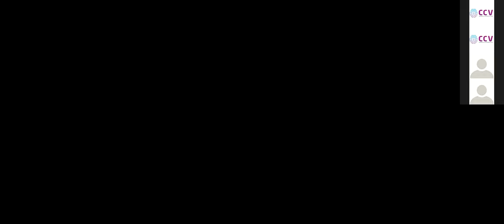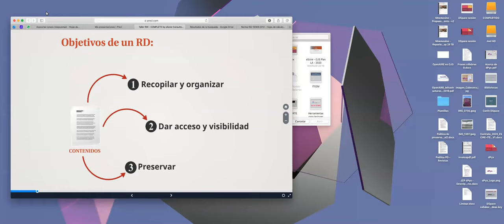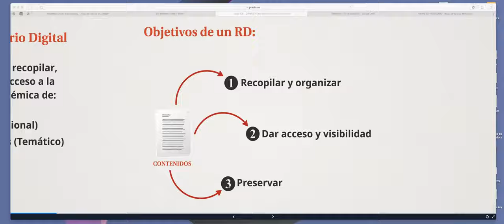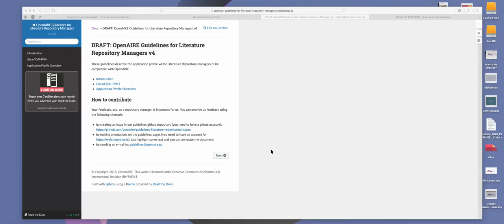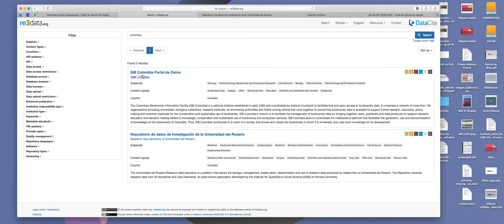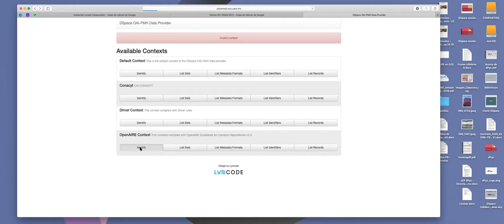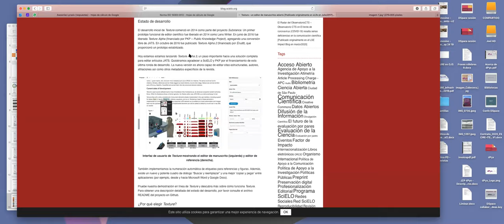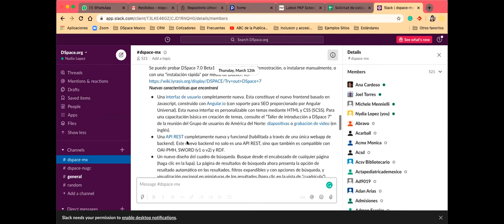Asesoría virtual - DSpace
29 abril 2020
Asesor: Joel Torres (Director General de eScire, experto en ciencia abierta)
Objetivo: brindar soporte a los usuarios de la plataforma DSpace y a los responsables de la administración y gestión de un repositorio digital.